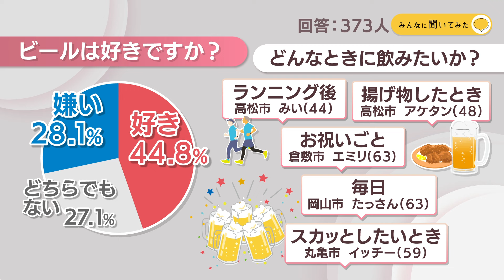ビールは好きですか？【みんなに聞いてみた】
4日は「ビール」に関するハテナをお伝えしました。Park KSBアプリでは皆さんにビールが好きか聞いてみました。